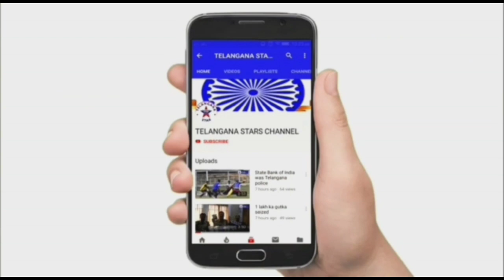Rape Minor Bachi Ka Saath Kiya Police Ki Taraf Se Koi Action Nahi Liya Gaya